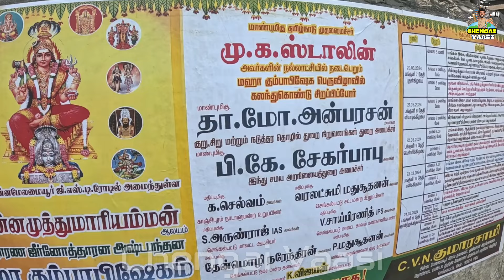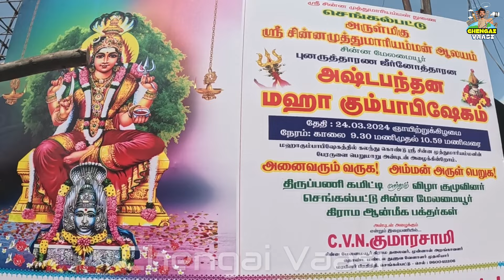செங்கல்பட்டு சின்ன முத்து மாரியம்மன் கோயில் | மகா கும்பாபிஷேக விழா